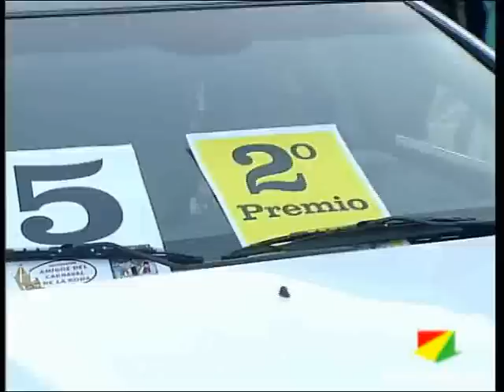La Comparsa "Los Trapisondas" ganadora del concurso de Carnaval 2013